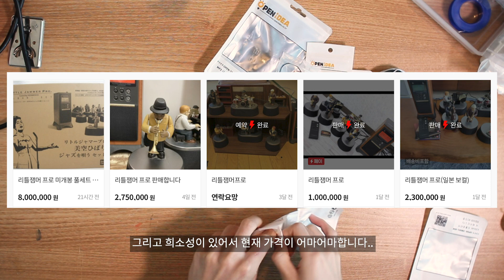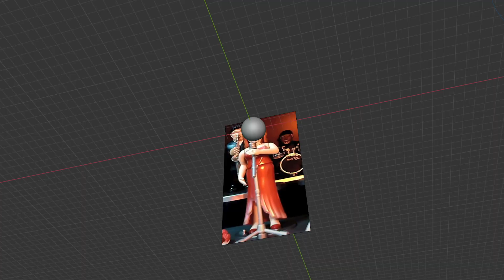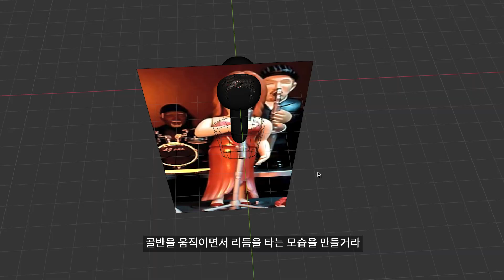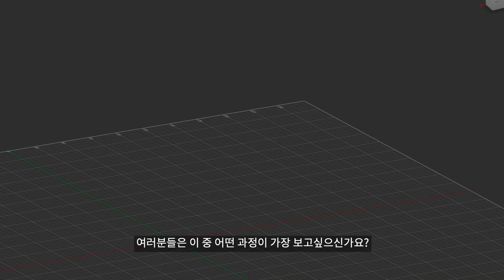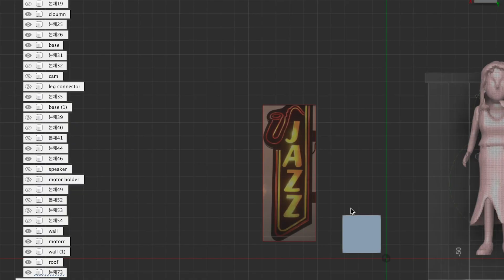오징어 게임 OST Fly me to the moon 피규어 스피커 만들기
오징어 게임에서 나왔던 Fly me to the moon 피규어 스피커를 직접 만들어보았습니다. 원래 little jammer pro 라는 실제 제품이 있더라구요.
오징어게임 컨텐츠는 끝물이지만 재밌게 봐주세요 ㅎㅎ